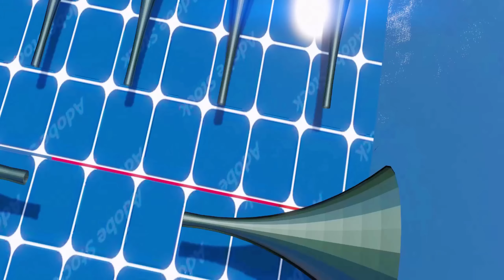दुनिया का सबसे लंबा 😲😱 !! Super Mega Ramp 😱😱 Challenge Indian dj game video in GTA 5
have made this video from gta5, I have not used anyone's contact, I have not made this video myself, it is just for entertainment

My PC_